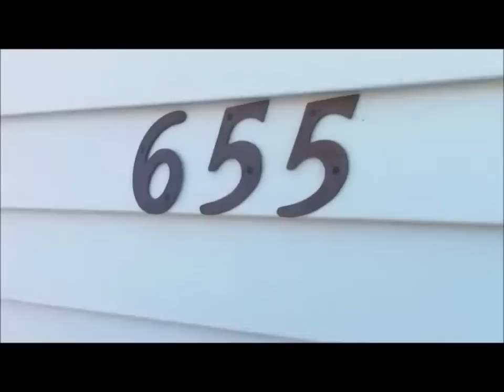655 Beech Street Rockland Ma with Deric Lipski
Deric Lipski has been selling real estate for over 20 years and has 100’s of closed homes in his resume.